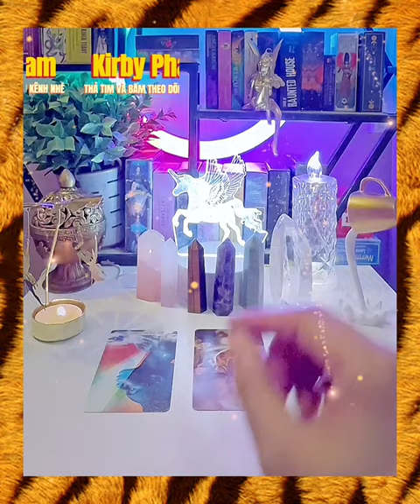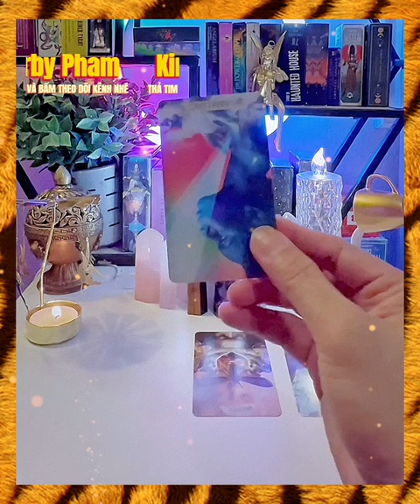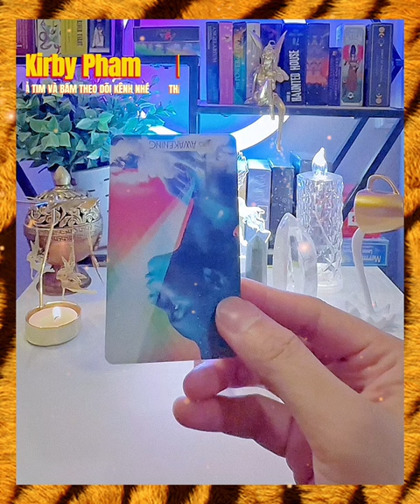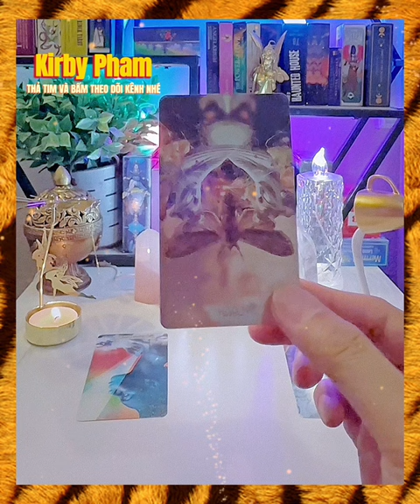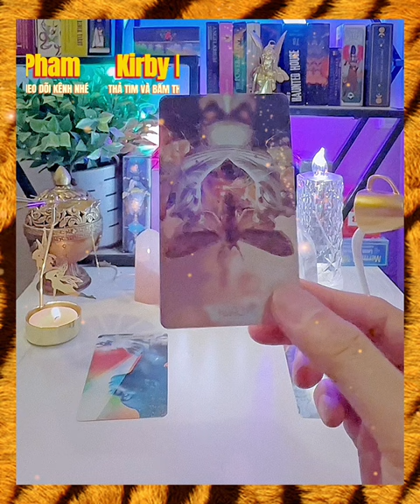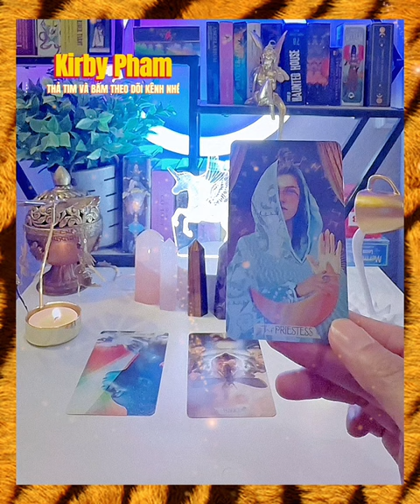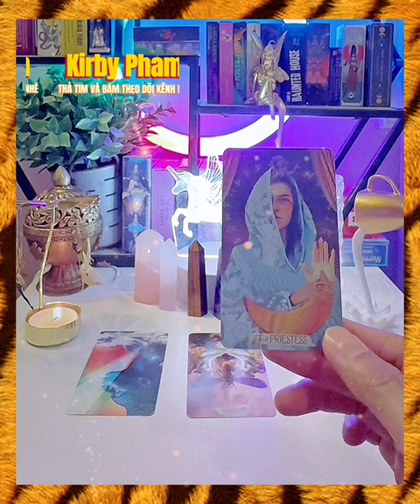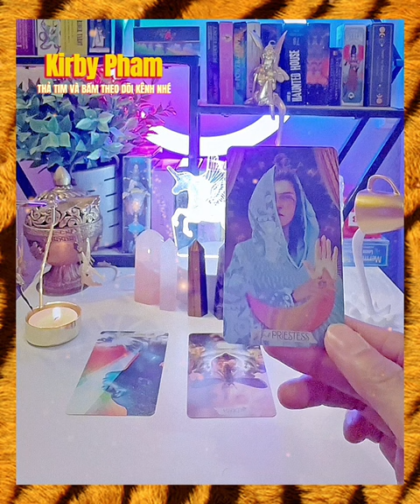🪴Trải bài: Nếu bạn buông bỏ mối quan hệ này thì tương lai & cuộc sống của bạn sẽ ra sao?